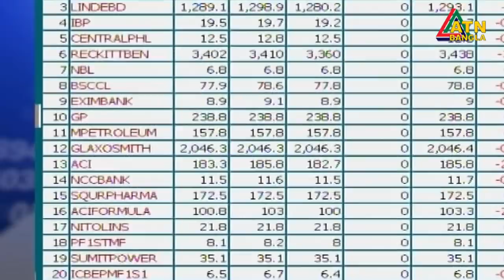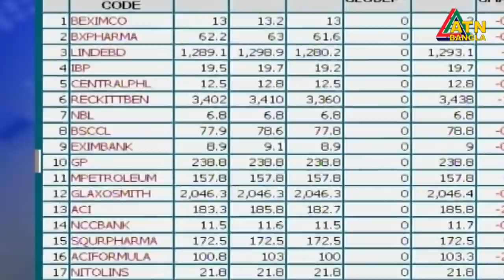এটিএন বাংলা দুপুর ১২টার সংবাদ । 16.06.2020 | ATN Bangla News at 12pm